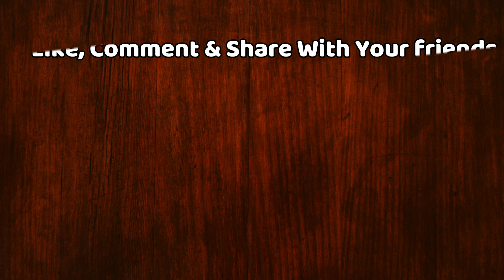जानिये Sunny Leone ने पहली बार Porn Film कब देखी और क्या किया | Karenjit Kaur The Untold Story